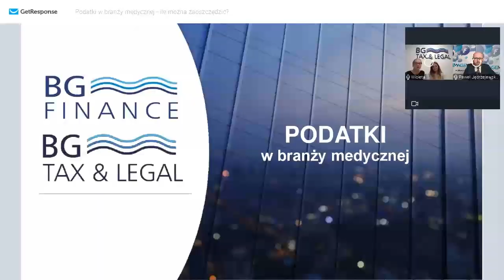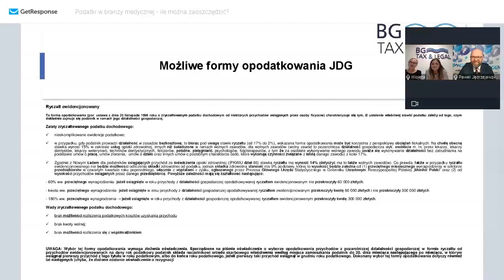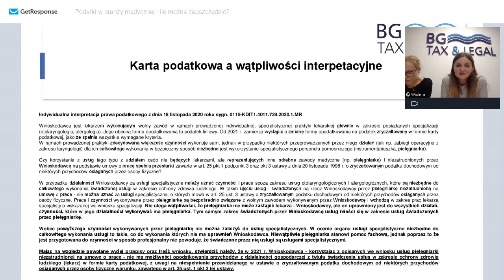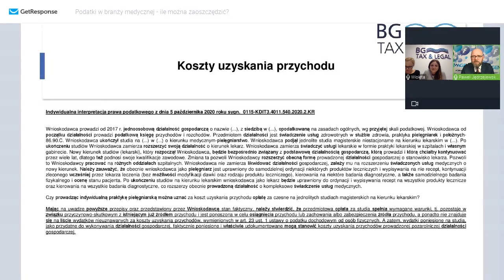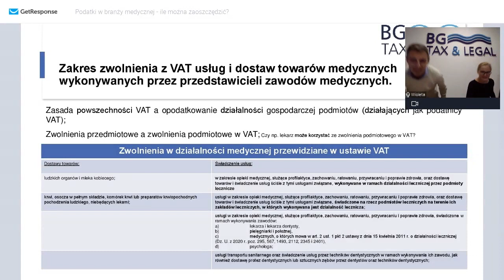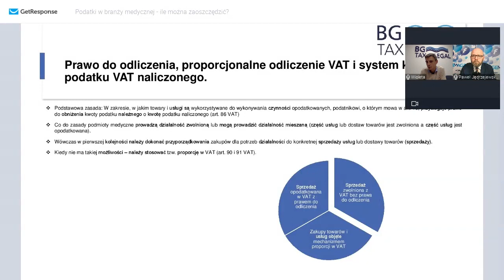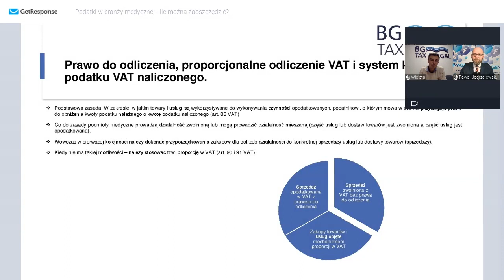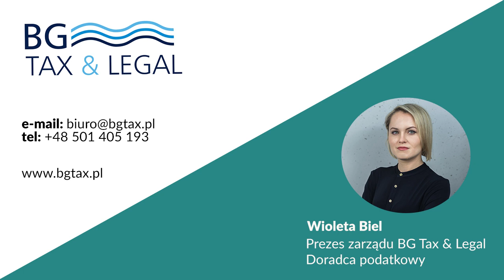Podatki w branży medycznej - ile można zaoszczędzić?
Podatki w branży medycznej powinny być niskie i proste. Niestety tak nie jest.

Nasi eksperci z BG Tax & Legal omówią krok po kroku podatki, możliwości i zagrożenia wynikające z przepisów oraz to czy można i ile zaoszczędzić.

Jesteśmy agencją specjalizującą się w marketingu medycznym
- usług i produktów.

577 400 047